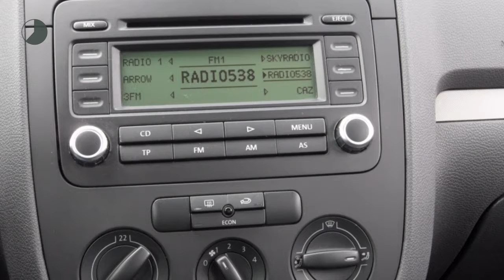Volkswagen Golf 1.6 Fsi 5Drs Airco Cruise Trekhaak Zgoh